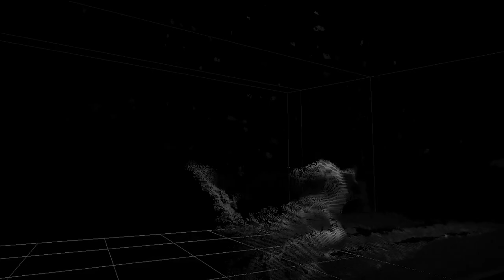How to Think Like an Octopus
↓ More info below ↓To understand how extraterrestrials might think, one researcher points to the octopus.
More info below ↓↓↓

The place that the octopus evolved — the bottom of the sea — is so alien to us that it might as well be another planet. Some scientists, like Dominic Sivitilli, think it’s the closest we can get to understanding how extraterrestrials might think. The octopi’s sophisticated nervous systems and sensitive suckers allow it to do incredible things like escape aquariums — but Sivitilli is learning how each of an octopus' eight arms might actually have a mind of its own. We don’t know yet if alien life exists, but if they do, they might think like an octopus.

Human Elements, produced by Seattle-based KCTS9, is a show about the people behind science’s facts and figures.

Keep up with Human Elements and PBS Terra...